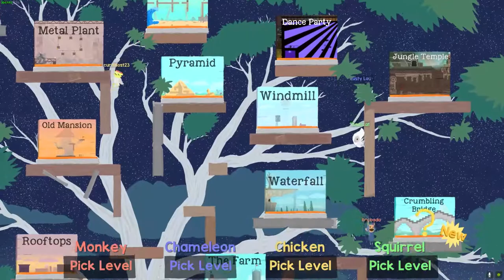FE Plays Ultimate Chicken Horse: "Mr. Magoo"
ft. Curtis, Boc, KC and Shadow

KC has a sloppy run through the gauntlet. Curtis gets shot in mid air. Shadow is in serious mode.